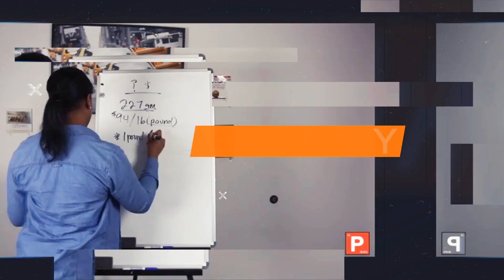PROS Of Being A Pharmacy Technician? l Pharmacy Technician Career Opportunities l AskPTLShow Ep47